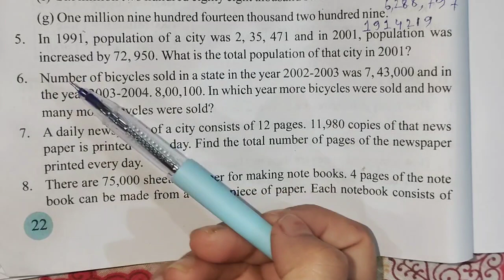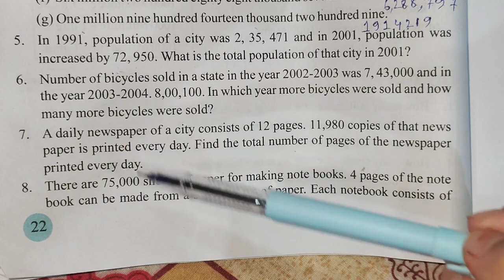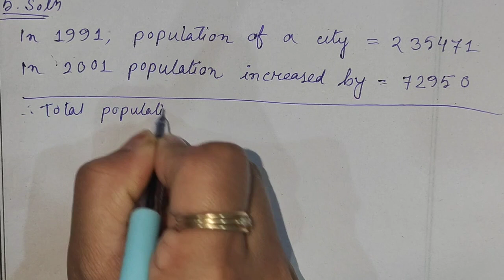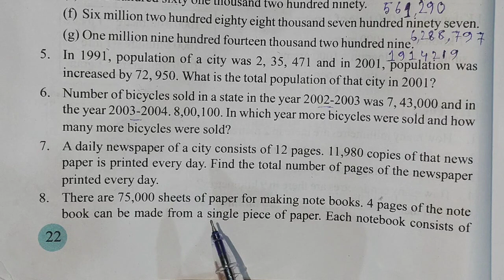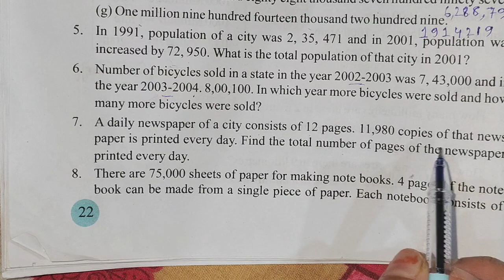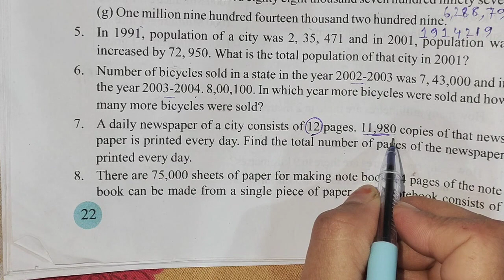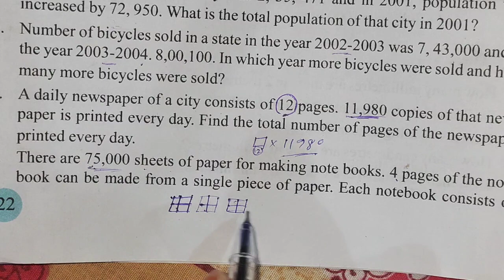Class 6 th maths chapter 1 page no 22 new book 📚 English medium scert new book in English medium